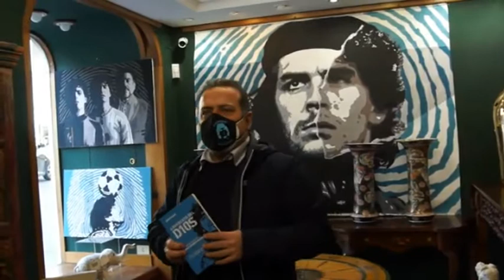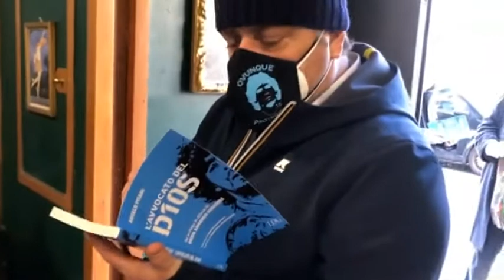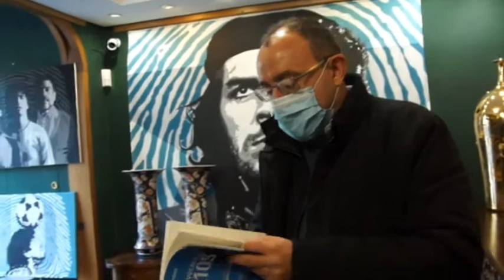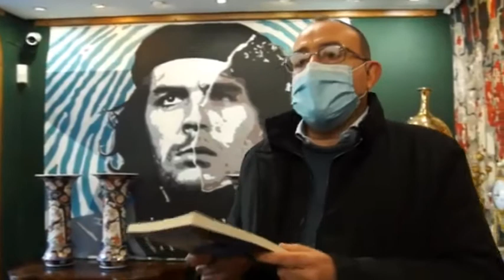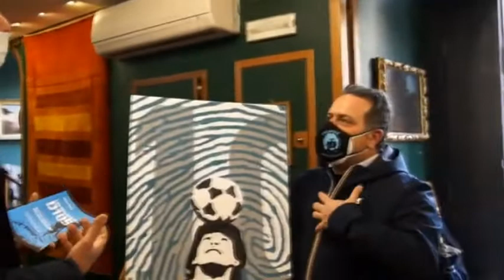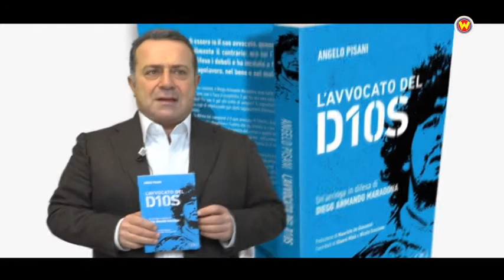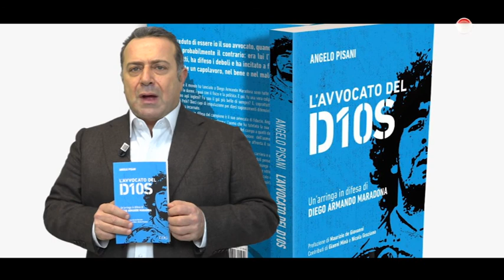L'AVVOCATO DEL D10 S